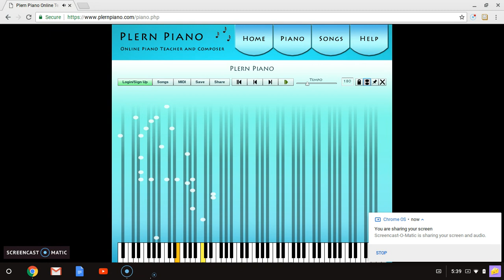The Fire Warfare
Lyrics "March       Lets Do a March. Think... WAR! The Fire Warfare, Think Something, Okay WAR Alright Lets Do This 3,2 A! We March For Lert Rick. Think, Lets Do a March. Eh. WAR! The Fire Warfare, Think Something Lets Do this 3,2 THE FIRE WARFARE!"